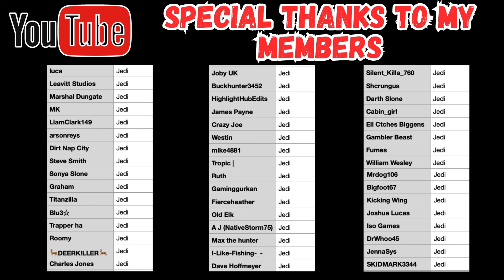Legendary Fish Are Tough This Week! -the Angler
I am an official partnered Call of the Wild Content Creator.  This video will help you find all Legendary Fish for the week of October 16, 2024.  Legendary fish are always a hot topic each week.  Make sure to join our search party streams for legendary fish.  Let's discuss!

Darth

Mon 7-9pm eastern
Tues 7-9pm eastern
Wed 9-11:30pm eastern
Thursday 4:30-6:30pm eastern
Sunday 4-6pm eastern